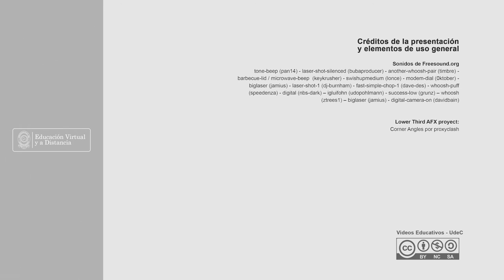EVALUACIÓN DE DESARROLLO Y CRECIMIENTO de LECHUGA CRESPA BAJO TRAT QUIM Y ORG